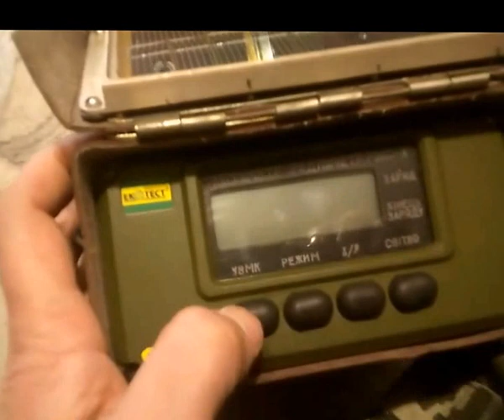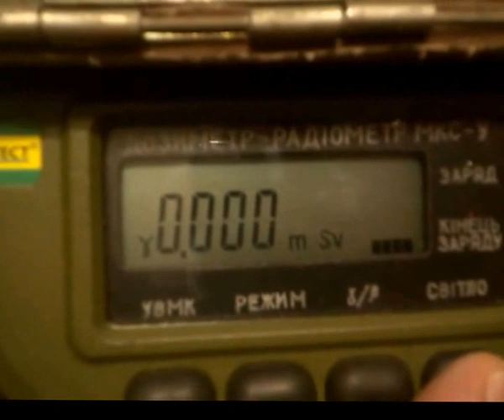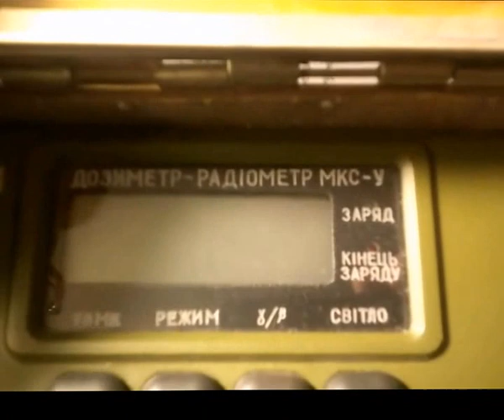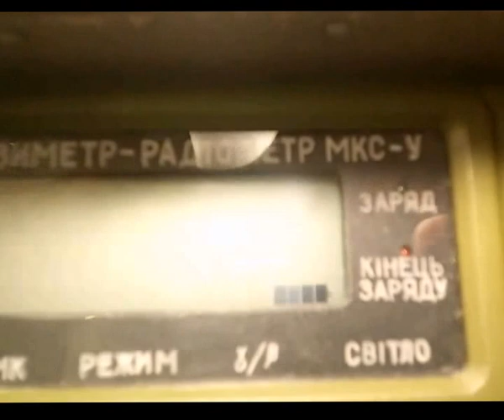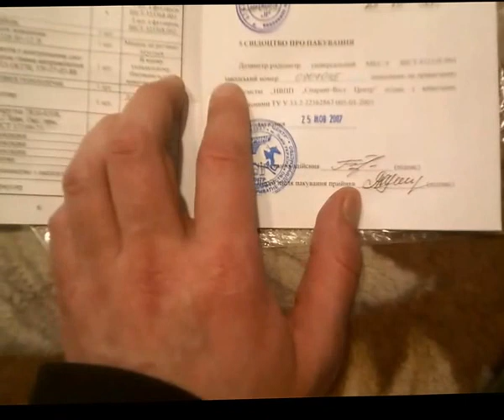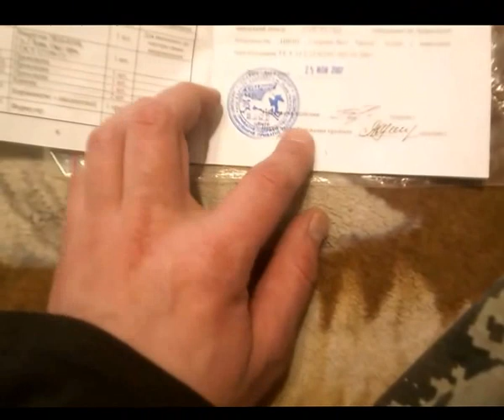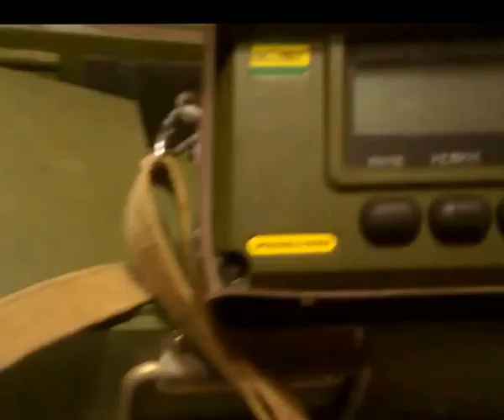МКС -У Дозиметр. Новая разработка Украины! Аналогов ещё нету.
Дозиметр-радиометр универсальный МКС-У - это модернизированная версия советского прибора для измерения мощности дозы ДП-5В, который с 1992 года снят с производства. В дозиметре-радиометре универсальном МКС-У выдержаны основные стандарты надежности и выносливости советской военной техники и, вместе с тем, существенно расширены его функциональность и технические возможности. Прибор МКС-У - это современный цифровой прибор, который, в отличие от ДП-5В, осуществляет измерения начиная от уровня натурального гамма-фона, верхняя граница диапазона измерения прибором МКС-У в 5 раз выше, чем прибором ДП 5-В.

Прибор ДП-5В только оценивает наличие бета-излучения, а МКС-У имеет полноценный селективный измерительный канал бета-излучения. В приборе МКС-У предусмотрена функция измерения дозы, накопленной оператором, чего не было предусмотрено в ДП-5В. Источником питания прибора ДП-5В являются элементы, которые уже сняты с производства, тогда как в комплектации МКС-У использованы широко распространенные стандартные NiCd аккумуляторные батареи типоразмера АА с возможностью их подзарядки с помощью вмонтированного зарядного устройства от собственной гелиобатареи, от автомобильного аккумулятора 12В или от промышленной сети 220В/50Гц с помощью преобразователя напряжения. Кроме этого предусмотрена многоуровневая индикация признака разрядки элементов питания.

В приборе МКС-У, в отличие от ДП-5В, предусмотрена внутренняя энергонезависимая память, которая дает возможность архивировать до 4096 результатов измерений с привязкой до 999 номеров объектов измерения, передавать информацию об измерении в персональный компьютер через инфракрасный порт для ведения базы данных.

Дозиметр-радиометр универсальный МКС-У по своим техническим и функциональным характеристикам аналогов в Украине не имеет.